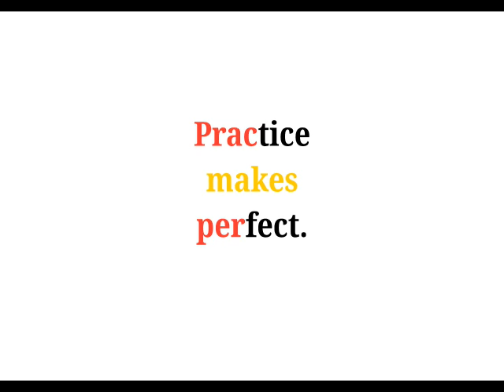Cool Phrases - Practice makes perfect.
Weird Words for learning Japanese vol.1